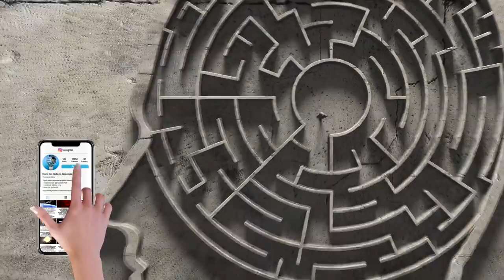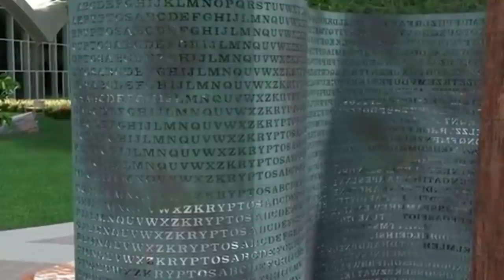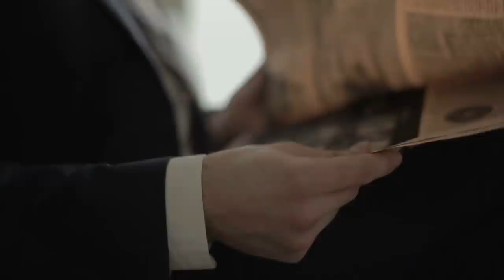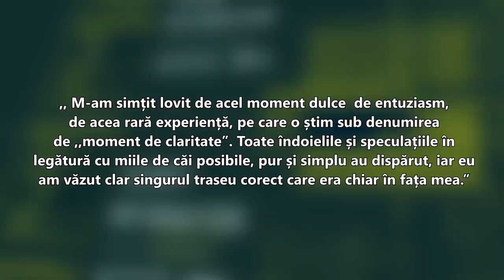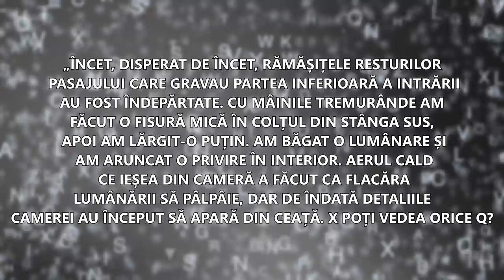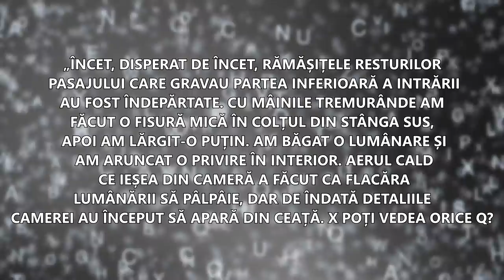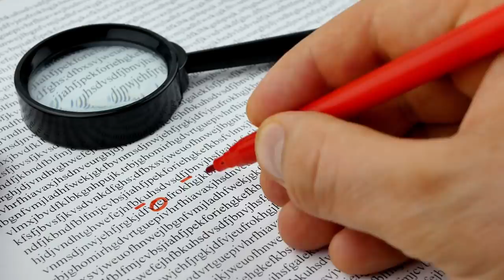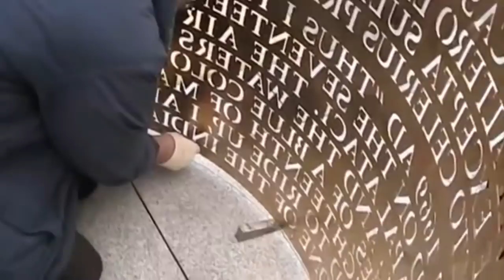Poti Sparge Codul Secret de la CIA?